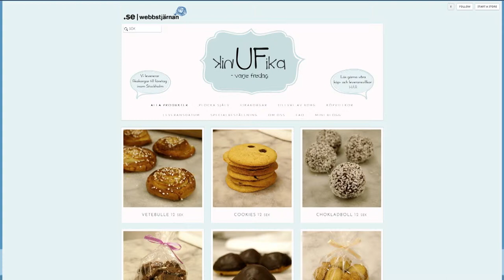Entreprenörskap Webbstjärnan 2015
Vinnare i prisklassen årets entreprenörer blev Unikfika.se i Webbstjärnan 2015